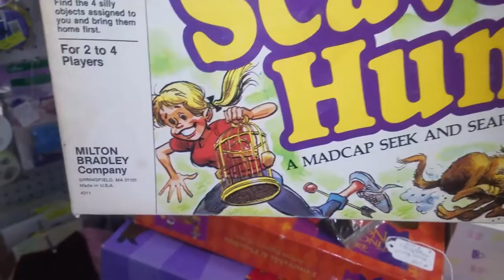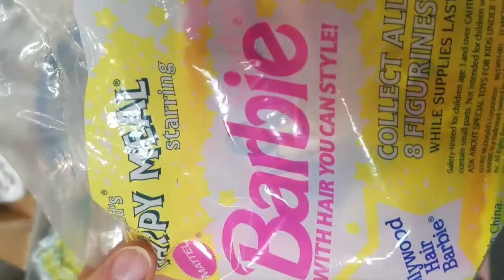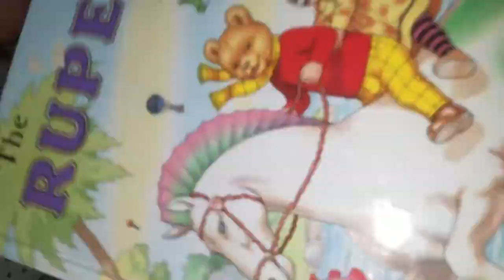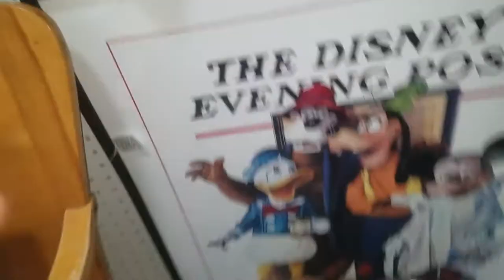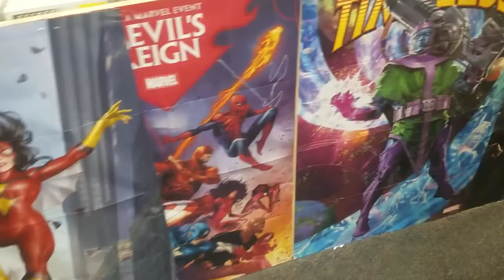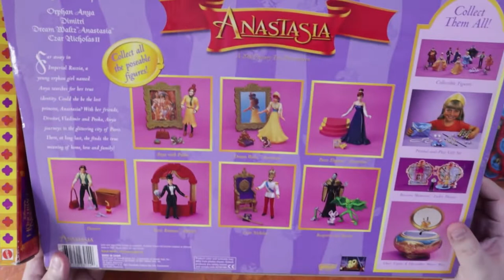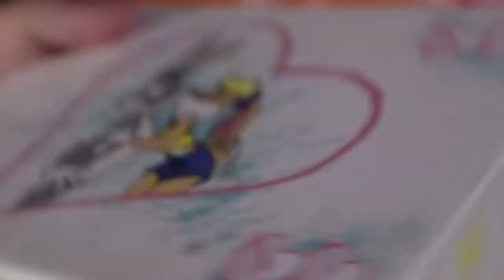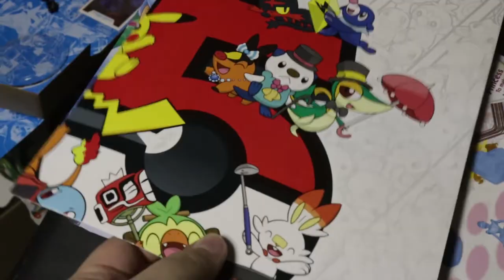No Godzilla For Me Today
Lots of cool finds out on the toy hunt today, including a strange amount of 1998 GODZILLA merch.
Did we get any? If not, what did we pick up? Some nifty retro stuff though.
Hm...

Video is for adult collector's only.

Intro- 00:00
Zilla Hunt & Vlog- 00:16
Haul & outro- 13:19